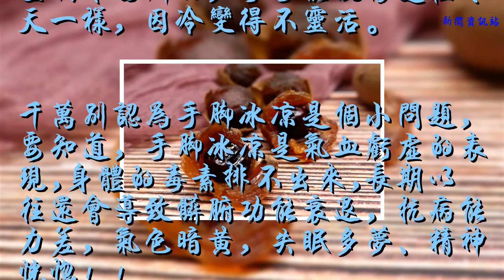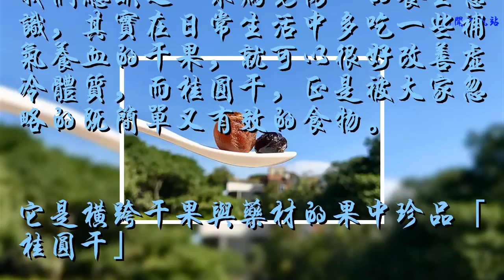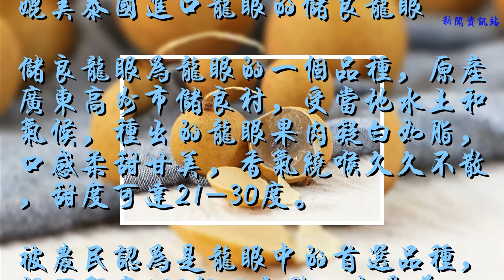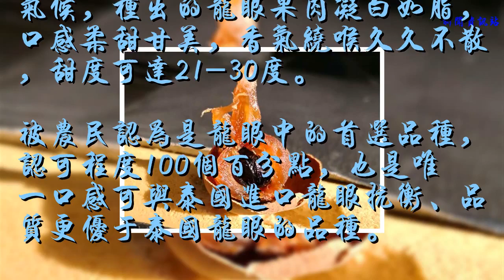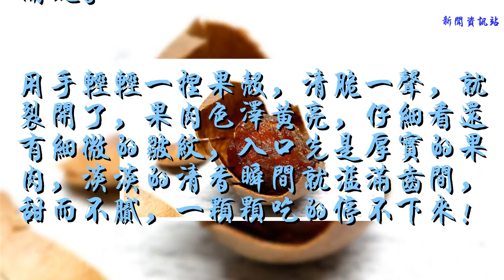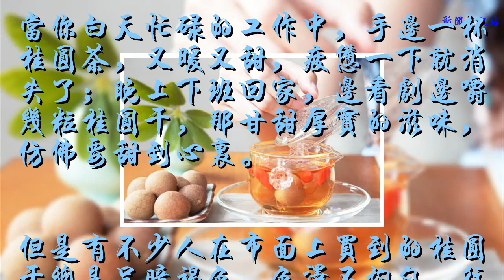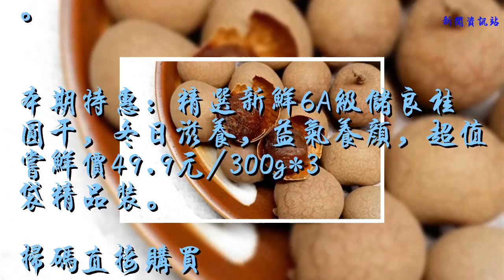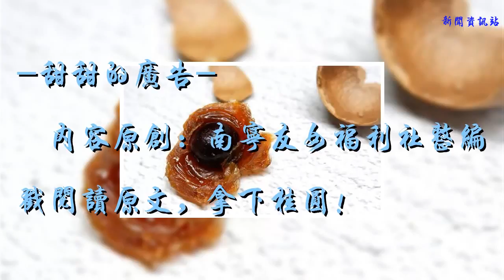夏日里還手腳冰涼，失眠多夢？這個千年傳承的干果給你溫暖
��ۿ��ҵ�Ƶ��������Ϣ��

夏季來臨，即使天氣變熱，還是有很多女性常會手腳冰涼，在辦公室空調下面辦公，手可能就像是在冬天一樣，因冷變得不靈活。

千萬別認為手腳冰涼是個小問題，要知道，手腳冰涼是氣血虧虛的表現,身體的毒素排不出來,長期以往還會導致臟腑功能衰退，抗病能力差，氣色暗黃，失眠多夢、精神恍惚！！

我們總缺乏“未病先防”的養生意識，其實在日常生活中多吃一些補氣養血的干果，就可以很好改善虛冷體質，而桂圓干，正是被大家忽略的既簡單又有效的食物。

它是橫跨干果與藥材的果中珍品「桂圓干」
桂圓干，是將新鮮龍眼曬干或烘干后的成熟果實，作為中醫常用藥材，不會像新鮮龍眼一樣吃多了容易上火。
掃碼直接購買
桂圓干在中醫四大經典之一《神農本草經》稱為“益智”，平衡陰陽、調和氣血、改善虛冷體質、還可以變聰明，也因此被譽為“果中珍品”。

在生活中我們都很熟悉新鮮龍眼，主要分布在廣東高州市、廣西博白縣、福建莆田地區，而品質較理想的則是高州儲良龍眼。

媲美泰國進口龍眼的儲良龍眼
儲良龍眼為龍眼的一個品種，原產廣東高州市儲良村，受當地水土和氣候，種出的龍眼果肉凝白如脂，口感柔甜甘美，香氣繞喉久久不散，甜度可達21-30度。
被農民認為是龍眼中的首選品種，認可程度100%，也是唯一口感可與泰國進口龍眼抗衡、品質更優于泰國龍眼的品種。

從清朝開始，高州就有將儲良龍眼烘干成桂圓干的傳統，千年以來一直是儲良人的驕傲，在儲良得到了很好的傳承。

儲良手工藝人的匠心制作
這里有著技藝嫻熟的師傅和一群跟著桂圓打了半輩子的老農們。土生土長的儲良龍眼，經過精心挑選、自然烘干，全程0添加的良心工藝。
制作好的桂圓干保存著鮮果的清甜，還多了層軟糯Q彈的口感，無論從味道還是營養價值上來說都優于其它同類品種。

每4斤以上的鮮龍眼，只能做1斤桂圓干，這是儲良桂圓干千年以來始終如一的品質，也是享有美譽的關鍵。

用手輕輕一捏果殼，清脆一聲，就裂開了，果肉色澤黃亮，仔細看還有細微的皺紋，入口先是厚實的果肉，淡淡的清香瞬間就溢滿齒間，甜而不膩，一顆顆吃的停不下來！

這么美好的滋味，也難怪是益氣養顏的好補品。
掃碼直接購買
當你白天忙碌的工作中，手邊一杯桂圓茶，又暖又甜，疲憊一下就消失了；晚上下班回家，邊看劇邊嚼幾粒桂圓干，那甘甜厚實的滋味，仿佛要甜到心里。

但是有不少人在市面上買到的桂圓干總是呈暗褐色，色澤不均勻，往往有深淺不一的色斑塊，吃起來還有一種奇怪的不新鮮的味道。
都是經過：硫磺熏、染色、浸水來提色、增重的，怎么敢放心吃呢！

所以您挑桂圓干，一定要看果殼。
普通的桂圓干，果殼不僅有凹陷、破損，摸起來還潮潮的，剝殼不易碎。
而儲良桂圓干，飽滿均勻，殼硬且脆，捏之易碎。

收到桂圓干，你就知道有多好了！果肉厚、軟、潤、味甜清香，吃過這樣的桂圓干，你一定會覺得好吃。

本期特惠：精選新鮮6A級儲良桂圓干，冬日滋養，益氣養顏，超值嘗鮮價49.9元/300g*3袋精品裝。
掃碼直接購買
-甜甜的廣告-
▍內容原創：南寧友女福利社整編
戳閱讀原文，拿下桂圓！